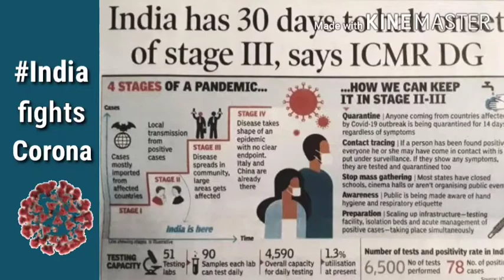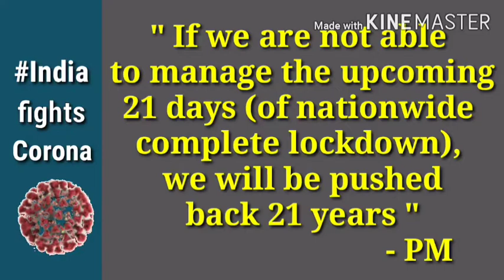जानें Pandemic Covid-19, Social Distancing और Quarantine के बारे में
Know what does Pandemic Covid-19 in India means in detail. Learn ways to follow Social Distancing. Get to know what is Quarantine and how one can follow it properly.